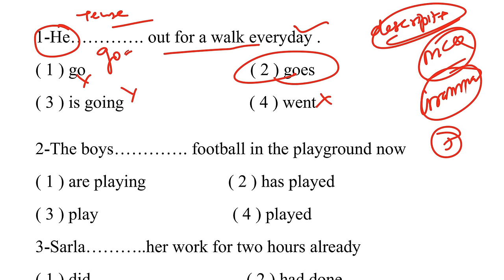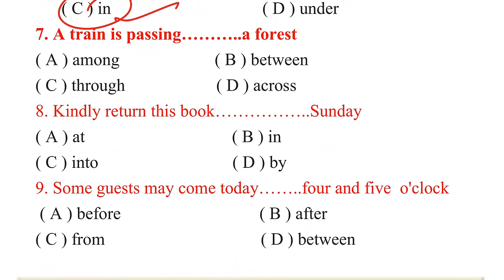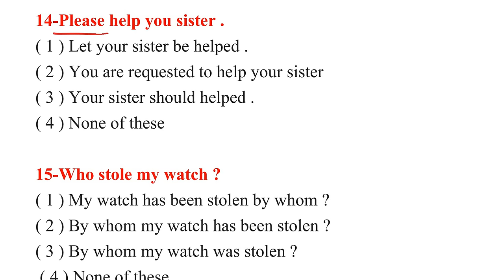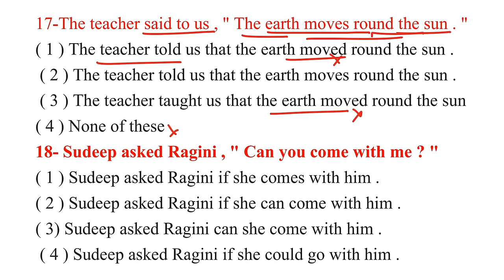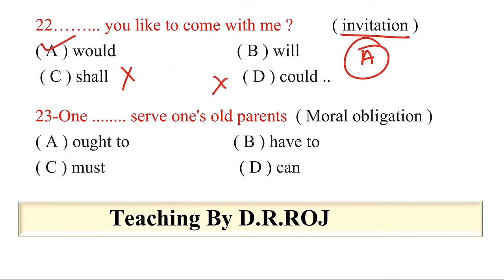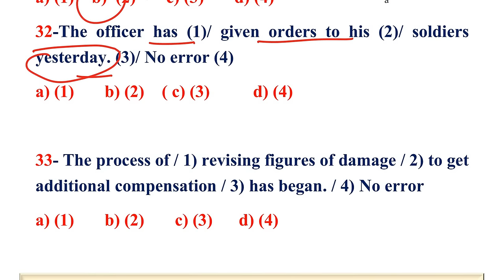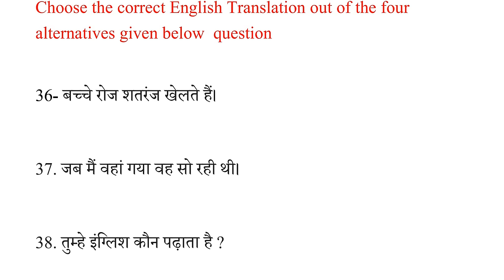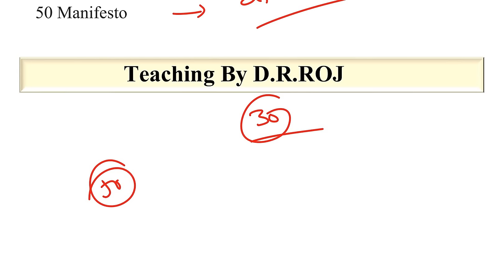B A 1st year General English paper 2023 | General English model paper 2023 | B A Paper pattern 2023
B A 1st year General English paper 2023 | B A part 1 General English paper 2023

B A 1st year
General English

Grammar